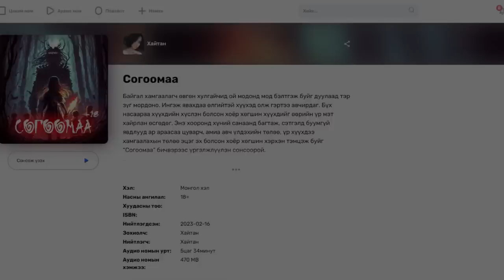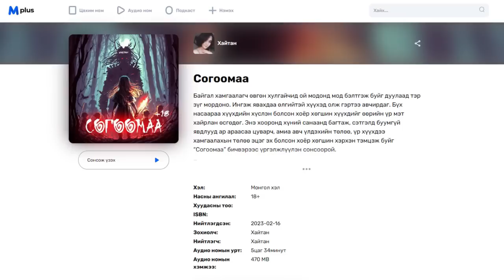"СОГООМАА" 11-Р ХЭСЭГ | АЙМШИГ, АДАЛ ЯВДАЛ | ХАЙТАН